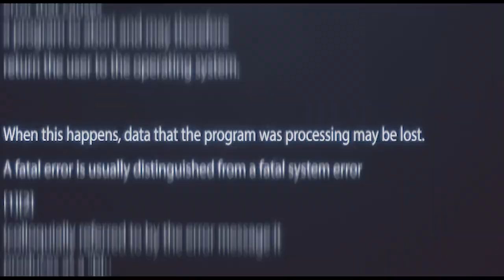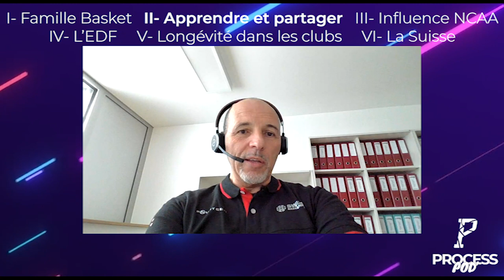COACH & DTN SUISSE - HERVÉ COUDRAY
Herve Coudray est né dans le basket, vit pour le basket, pour apprendre et pour partager. La famille entière est plongée dans ce sport, et même quand il n'entraîne pas.. Il devient responsable technique national de la Suisse !

Dans cet épisode, on est rentré dans le détail sur sa famille, et notamment sur son fils, Bryan, qu'il aurait pu choisir de coacher, mais contre qui il a finalement été pendant 2 ans.  Puis ses 1ers contacts avec l'entraînement, son rôle de CTR en Bretagne, l'influence de l'université américaine dans sa carrière et sa façon d'entraîner, notamment au contact de mentors comme Mike Deane.

On a également parlé de l'Équipe de France qui a eu la chance de coacher, avec la génération dorée (bien que décimée) 98 face à RJ Barrett, et un 1/4 de finale encore difficile à accepter. Puis de Mondeville, des choix de vie, liés aux rencontres, de son expérience à Caen, du public, et enfin de son nouveau poste en Suisse !

00:00 Intro
01:42 Le plus normand des Bretons
02:47 Aucun membre de la famille loin du basket
06:02 Débriefings de matchs en famille
08:36 Coacher son fils
13:23 Coacher contre son fils
18:37 Hervé le joueur… En famille
20:27 Problèmes de genoux
22:07 Premier contact avec l’entraînement
24:05 Montée en 1ère division avec Rennes
27:27 CTR de Bretagne
31:37 Apprendre, c’est partager
35:22 Au contact de mentors
38:24 Influence de l’université américaine /Mike Deane
43:42 S’inspirer des autres sans copier
47:25 Vision des Français par les Américains
50:42 La CDM U19
55:21 Le 1/4 face à RJ Barett, et autres regrets
58:42 La passion du basket
1:00:54 Filles puis garçons, puis filles, puis garçons
1:05:20 La formation à Mondeville
1:09:30 Le marché de transferts chez les filles
1:11:04 Conserver les joueurs dans des petits clubs
1:12:58 Stabilité familiale à Caen
1:15:12 Dernier match à Caen
1:18:15 Le public du Nord
1:19:48 Caen, de N2 à Pro B en 4 ans
1:22:14 La Suisse du Basket
1:27:12 Les défis d’être Responsable Technique National
1:39:22 Sélectionneur national du Mali
1:46:18 La retraite ?

Les images de cette vidéo appartiennent à la NBA et ses partenaires. Cette vidéo à une portée éducative, afin d'améliorer la connaissance basket générale.
Footage in this video belongs to the NBA and its partners. This video is purely educational, to help grow general basketball knowledge